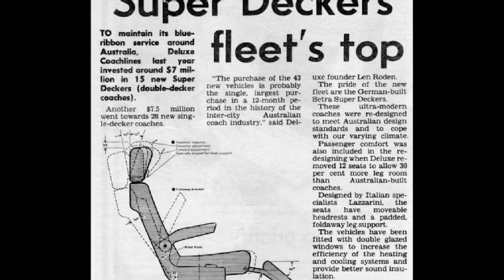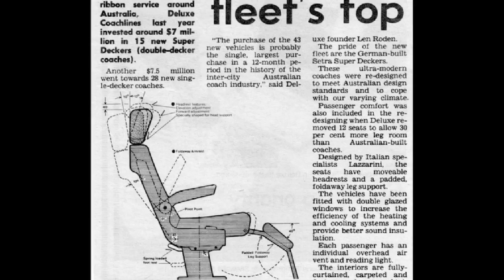"DELUXE DAYS" PROMO TRAILER FOR DELUXE COACHLINES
DELUXE DAYS IS THE STORY OF THE PHENOMONON OF THE 1980'S,DELUXE COACHLINES.THIS DVD IS NOT AVAILABLE IN STORES AND IS AVAILABLE FROM:  viemarkfilms.com.au
Due for release September 2015.Runnning time 35.01 minutes
Deluxe Days is released by Viewmark Films Australia..